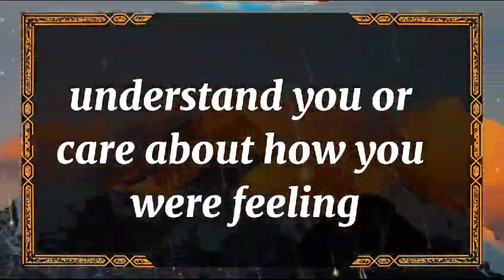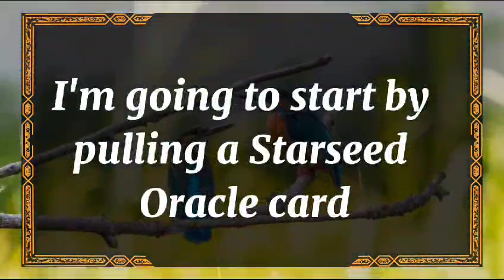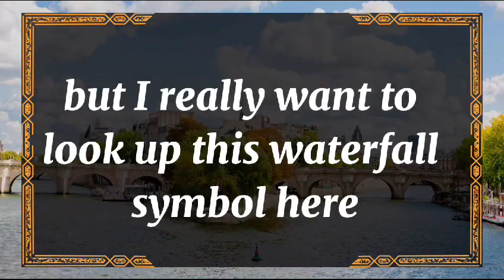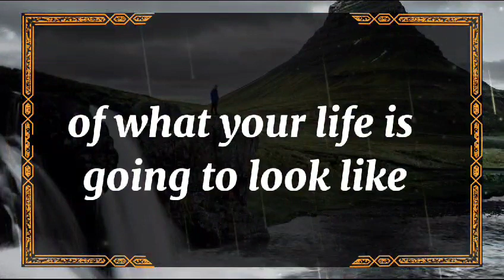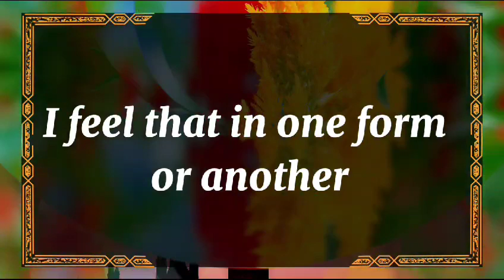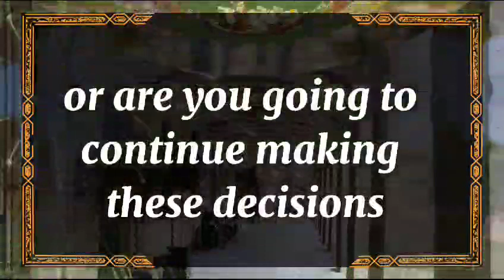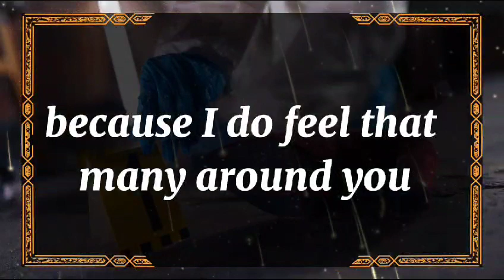😱Shocking!!! 💔 DM To DF - In The Heat Of The Moment With You SO Twin Flames